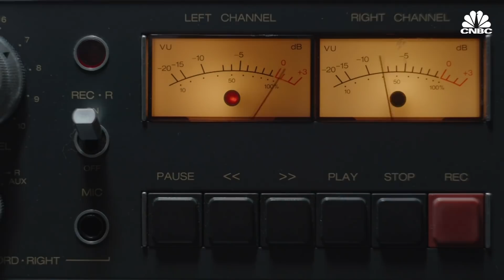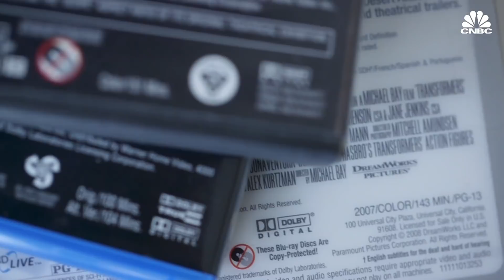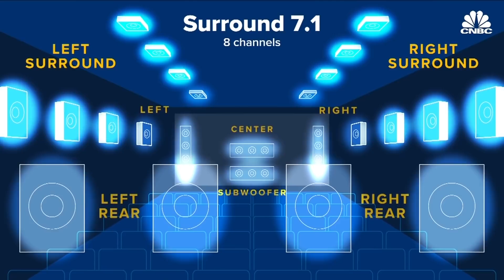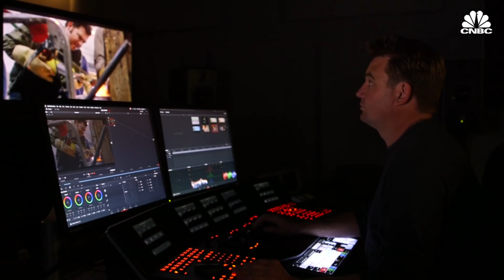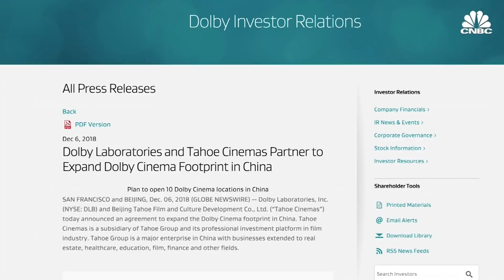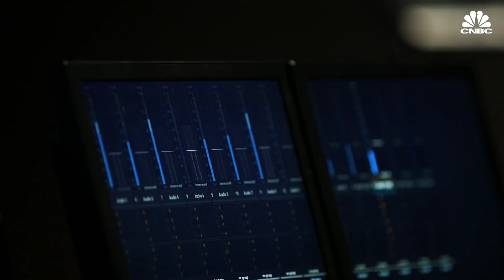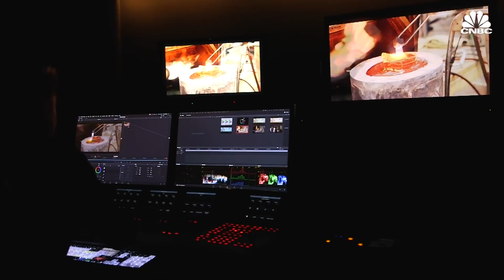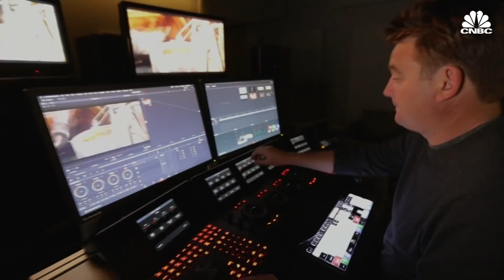Why Dolby Is Partnering With Netflix On AV Technology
The name Dolby has become synonymous with entertainment. Since its founding more than 50 years ago, the company has outfitted movie theaters with its audio technology and played a major role in making stereo and surround sound technology ubiquitous in theaters and homes. Now Dolby is working to improve the audio visual experience on the go by bringing its Atmos and Vision technologies to our phones. Amazon and Netflix are using the technology for their streaming services.

Dolby has posted strong results of late, with smartphone adoption and new initiatives in theater and home audio and video technology driving FY 2018 results.